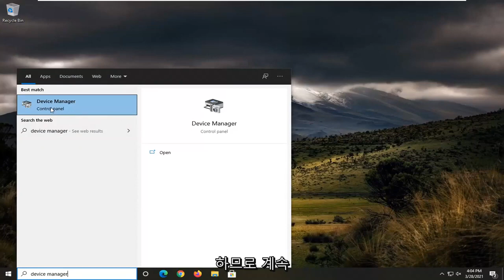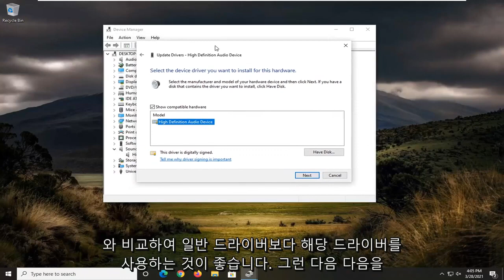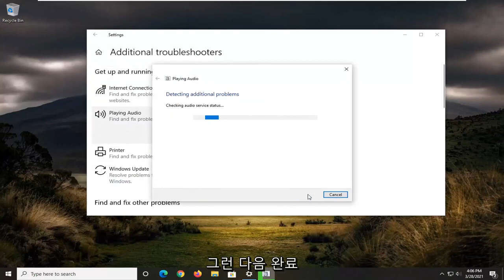수정 PC에서 전면 오디오 잭이 작동하지 않습니다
Windows 10 및 Windows 11에서 전면 오디오 잭이 작동하지 않음 FIX

전면 오디오 잭은 개인용 컴퓨터에 있는 전면 헤드폰/마이크 포트를 나타냅니다. 노트북에는 일반적으로 측면이나 전면에 단일 오디오 포트가 있습니다. 이 자습서에서는 개인용 컴퓨터 데스크탑에 대해 이야기하고 전면 오디오 잭을 수정하는 방법에 대해 설명합니다.

전면 오디오 잭은 헤드폰/이어폰을 PC와 연결하는 데 사용되는 커넥터입니다. 어떤 이유로 전면 오디오 잭이 Windows 10 PC에서 작동하지 않는 경우 몇 가지 수정을 시도하여 문제를 해결할 수 있습니다. Windows를 최신 버전, 오래된 오디오 드라이버로 업그레이드한 후 또는 다른 이유로 인해 발생했을 수 있습니다. 이 게시물에는 이 문제를 해결할 수 있는 몇 가지 간단한 옵션이 나열되어 있습니다.

이 튜토리얼에서 해결된 문제:
Windows 10 전면 오디오 잭이 작동하지 않음
전면 오디오 잭이 작동하지 않음
PC가 작동하지 않는 전면 오디오 잭
전면 오디오 잭이 헤드폰을 감지하지 못함 windows 10
전면 헤드폰 잭이 작동하지 않음
컴퓨터 전면 오디오 잭이 작동하지 않음
내 컴퓨터 전면 오디오 잭이 작동하지 않습니다
헤드폰을 감지하지 못하는 전면 오디오 잭
Windows 10 전면 오디오 잭이 감지되지 않음
데스크탑 전면 오디오 잭이 작동하지 않음
전면 패널 오디오 잭이 감지되지 않음
전면 오디오 잭이 작동하지 않는 문제 수정
전면 오디오 잭이 연결되지 않음
내 PC 전면 오디오 잭이 작동하지 않습니다

이 튜토리얼은 Dell, HP, Acer, Asus, Toshiba, Lenovo, 그리고 삼성.